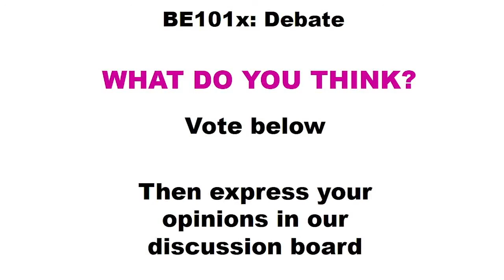BE101x Unit1 Debate1